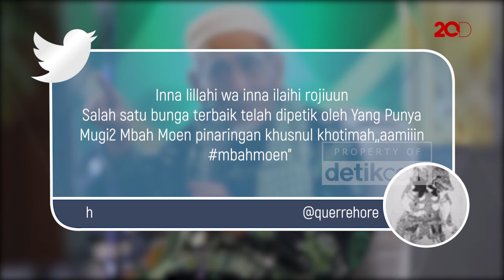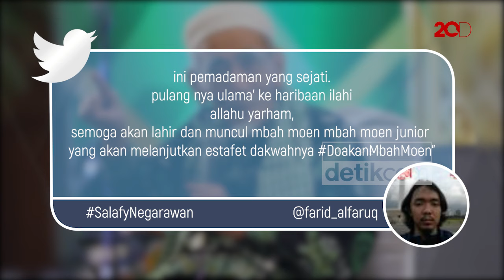Duka dan Doa Netizen Iringi Kepergian Mbah Moen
Kiai KH Maimoen Zubair atau Mbah Moen meninggal dunia (6/8) di Mekah. Kepergian beliau menyisakan duka mendalam bagi masyarakat. Nama Mbah Moen pun menempati posisi pertama di trending Twitter Indonesia hari ini. Selamat jalan, Mbah Moen.